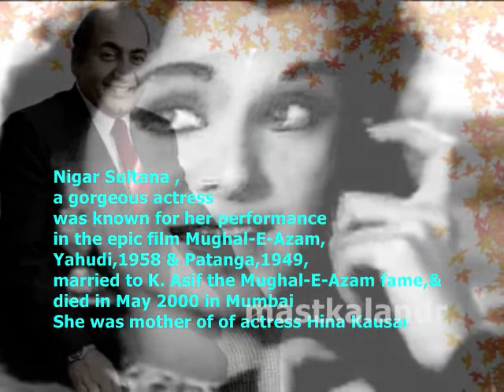बोलो जी दिल लोगे..Shamshad Begum_Rafi_Rajinder K_C Ramchandra_ Patanga1949..a tribute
Song : bolo ji dil loge , to kyaa kyaa doge..
Film : Patanga ,1949,
Singers : Shamshad Begum, Mohammad Rafi,
Lyricist : Rajendra Krishan,
Music Director : C Ramchandra,
Director : H S Rawail,
Cast : Nigar Sultana, Shyam,Yakub, Gope, Cuckoo, Ajit, Shyama, Rajendra Nath, Raj Mehra, Poornima, Ramesh Sinha, Mohana, Shashi Kapoor, Vimi, Raj Kishore,
Production Co: Varma Films,
Song is picturised on Nigar Sultana and Shyam, movie was a musical hit having many popular song like Mere piya gaye rangoon
 Lyrics:-

bolo ji dil loge
bolo ji
bolo ji
to kyaa kyaa doge
to kya kya doge
mohabbat ki koyi bhi
qeemat nahin hai
ji qeemat nahin hai
ho qeemat to phir woh
mohabbat nahin hai
mohabbat nahin hai
jo dil mujh ko doge
to dil hi mujhse loge
main na maangoon sonaa
main na maangoon chaandi
main to hoon sachchi
mohabbat ki baandi
mohabbat ki baandi
mohabbat ke badle
mohabbat jo doge
to dil meraa loge
muhobbat ke badle
muhobbat milegi
muhobbat milegi
to mere jiyaa ki
kali bhi khilegi
kali bhi khilegi
khushi mujh ko doge
khushi mujh se loge
Patanga is a 1949 Indian Bollywood film. It was the seventh highest grossing Indian film of 1949. A song in the background of WW2, "the Indian soldier from Dehradun in Burma" is still quite popular, Mere Piya Gaye Rangoon..

In his book “Stars from Another Sky” Saadat Hasan Manto devotes an entire chapter to his close friend Shyam in the wake of his tragically early death in 1951 during the filming of Shabistan (Shyam was killed after being thrown by a horse). Shyam personifies the type of “old Hollywood” star along the lines of Errol Flynn and John Barrymore, and was apparently very like that in real life too. Manto describes him as a fun-loving, open-hearted ladies’ man, who despite his adoration for his wife Taji (they had a turbulent but passionate relationship) had a bit of a roving eye. According to Manto too, Shyam and Nigar Sultana had a “thing” going for some time (several years before this was made) and remained on good terms—it shows in this as they share sparkling chemistry and an obvious comfort level with one another.

Nigar Sultana was an actress, known for Mughal-E-Azam (1960), Yahudi (1958) and Patanga (1949). She was married to K. Asif. She died in May 2000 in Mumbai, India.
Asif's wife Nigar Sultana played Bahar in the film.
Actress Heena Kausar is the daughter of Nigar Sultana.
K. Asif (14 June 1922 – 9 March 1971) was a film director, film producer and screenwriter who was famous for his work on the Hindi epic motion picture, Mughal-e-Azam (1960).

K ASIF :-
First wife was actress Nigar Sultana.
Father of actress Hina Kausar ( Nigar Sultana's daughter).
Father in law of× Mumbai personality Iqbal MirchI ( Hina Kausar's husband).